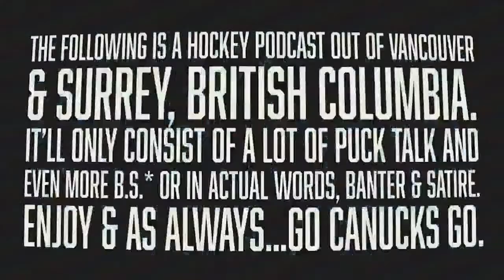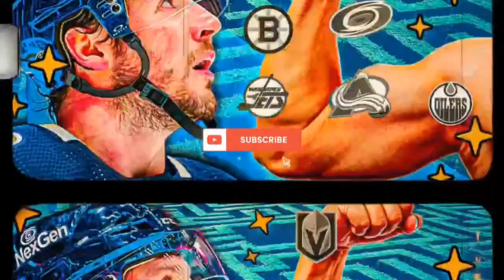Vancouver Canucks & Dakota Joshua make a Statement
For the first time in 3000+ days, the Vancouver Canucks won a playoff game at home.

Wow.

Anyways, lets talk about this & the whole Dakota Joshua thing. What a player. What a surprise. Let's also talk about the other little things we saw in the game against the Predators of Nashville.

Onwards and upwards people. Let's get the job done is game 2.